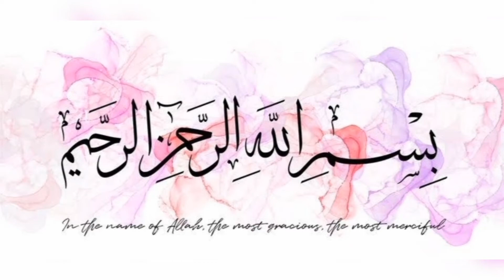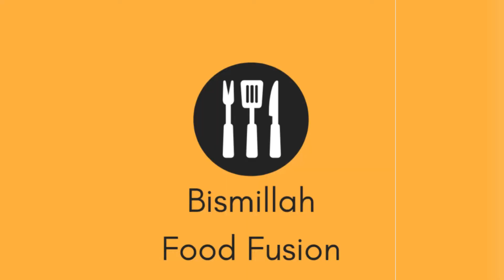Guava smoothie recipe/amrood smoothie by Bismillah food fusion/@BaBaFoodRRC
Amrood ko kat ker namak or chini dhal ker blend ker Len phir us main brad dhal ker blend ker Len

Bismillah food fusion

Bismillah food fusion